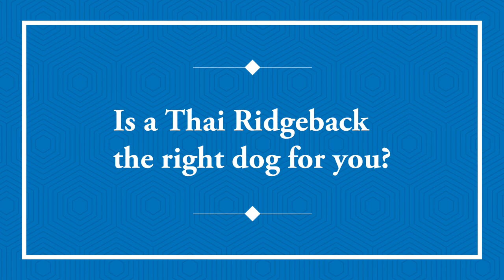THE THAI RIDGEBACK - SMALL & DANGEROUS GUARD DOG? great ridgeback